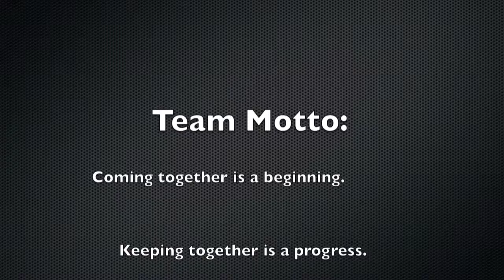The Olympians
Small Group Communication class group video introducing team name, motto, and logo.